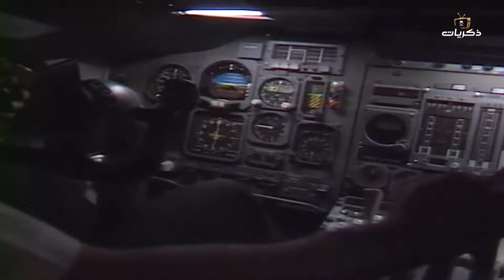مسلسل المشوار الطويل الحلقة الثالثة